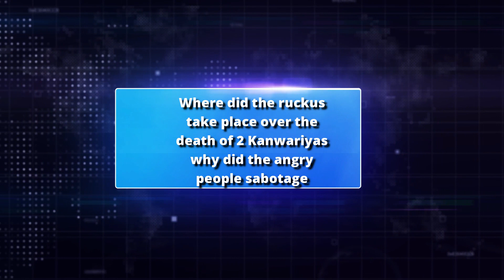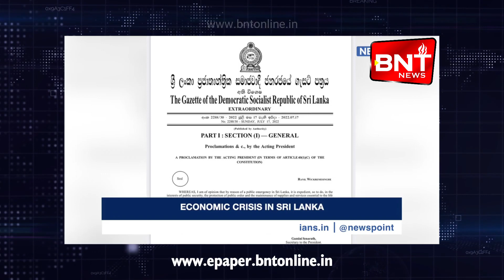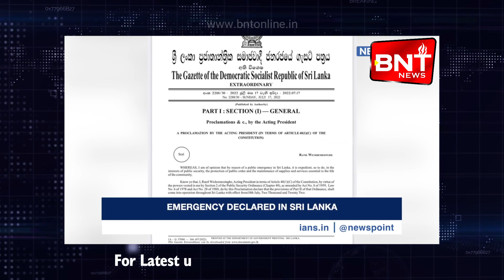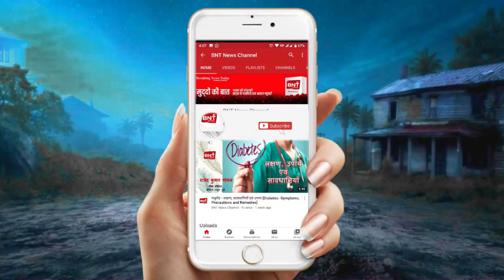खबरें जिनसे है आपको सरोकार